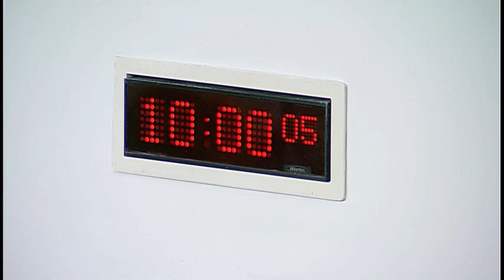Education and Skills Committee - 18 January 2017